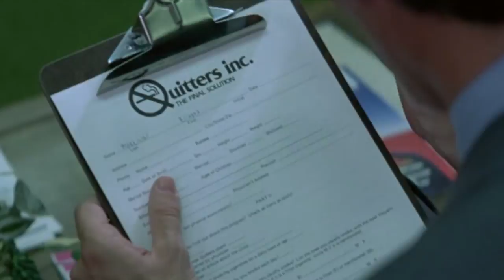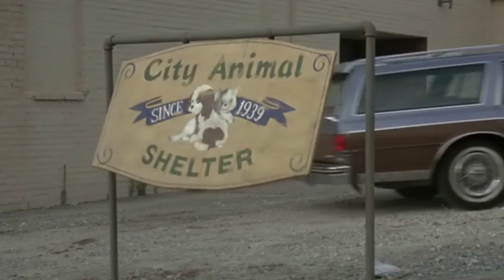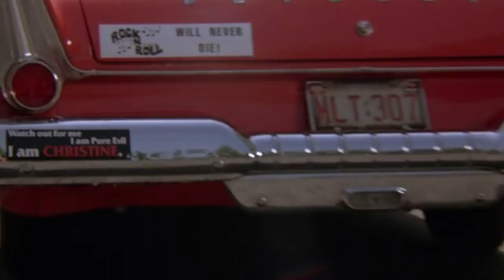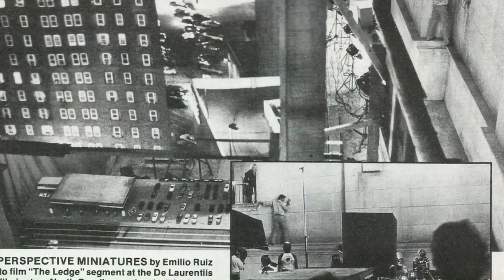Кошачий глаз: культклассика